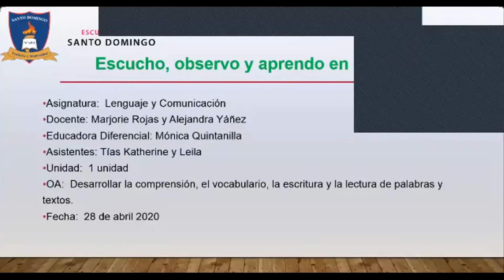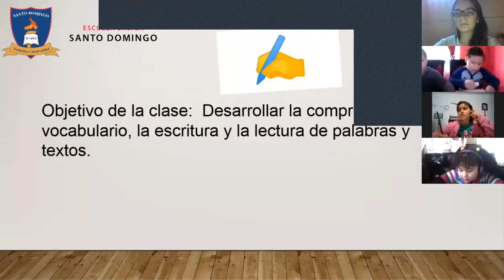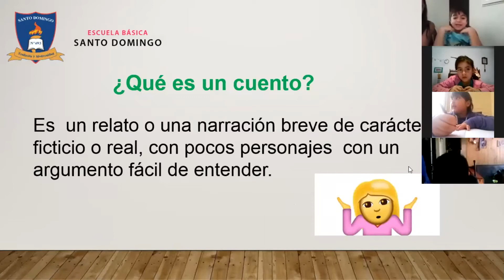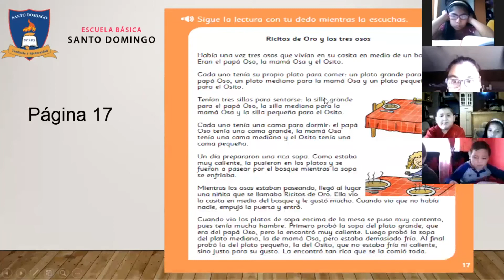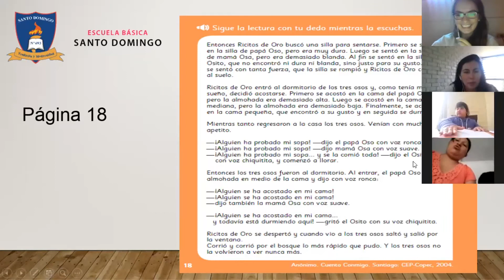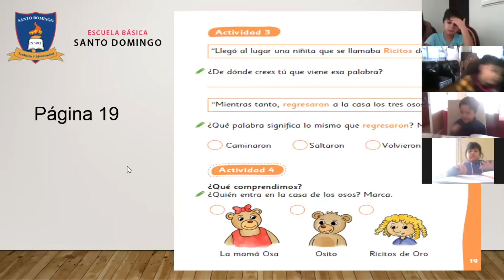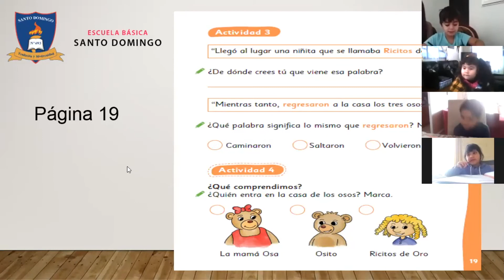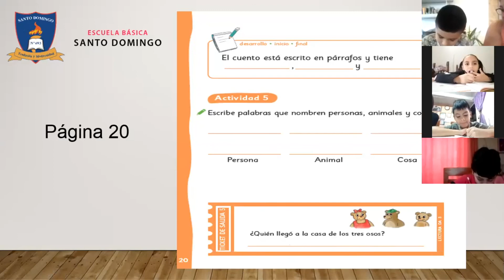Clase 5 Lenguaje 2°Basico